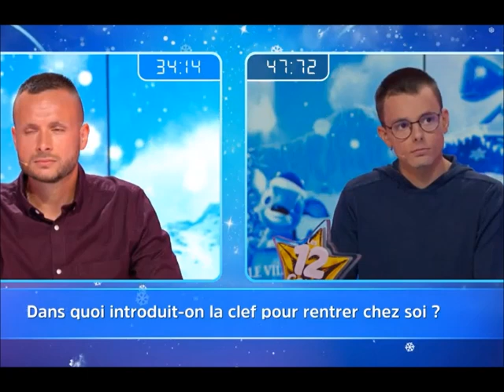12 Coups de Midi Emilien a une chance de ....